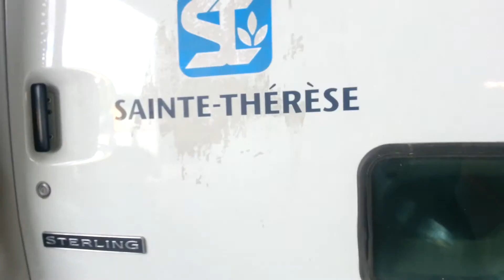ENTRETIEN SYSTÈME DIESEL ZEROFLO / Trouble shooting / Cummins ISC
Durant le nettoyage on a découvert une fuite entre le cooler et le manifold.
Le conducteur se plaignait d'odeur dans le camion et de manque de puissance.